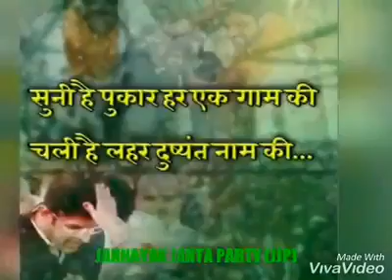Jitega Dushyant Chautala Charcha Yane Syane ki // New Haryanvi Song // JJP Song